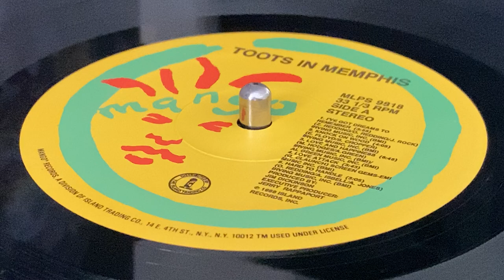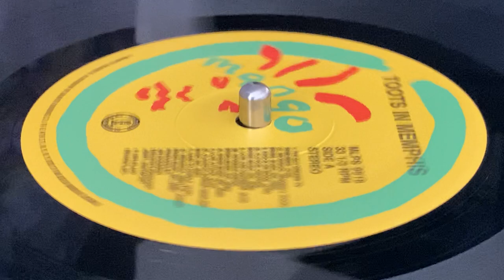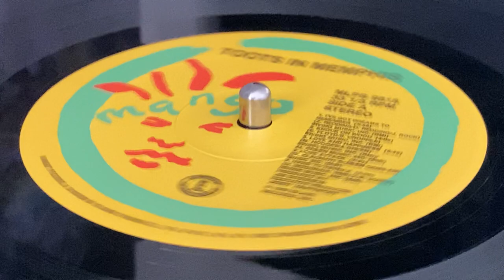TOOTS HIBBERT ~ Knock On Wood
Prod : Jim Dickinson ~ MANGO ~ LP (Toots In Memphis, Track A2) ~ 1988 ~ US ~ Written : E. Floyd, S. Cropper ~ ℗ & © : Island Records Inc. ~ Rec & Mix : 4/12-4/22/88 at Ardent Studio "C" Memphis, Tennessee ~ Publ :  Irving Music, Inc., Screen Gems-EMI Music Inc. , Parker Music, Cotillion Music, Inc., Bibo Music Publishers, Partnership Music, Vogue Music, Welk Music Group, Lyn-Lou Music Inc.,  Island Music, Inc., Ixat Music, Inc., Penetrate Music, Larry McDonald, Teenie-Thom Music ~ Dist : Island Trading Co. ~ Mast : Sterling Sound by :  Ted Jensen ~ A&R [Coordinator] : Holly Ferguson ~ Co Prod : Herbie Miller, Jim Lancaster ~ Exe Prod : Jerry Rappaport ~ Management : Creative Artists Management & Production ~ Eng : John Hampton ~
Backing Vocals : Debra Hall, William Brown, Zabü
Baritone Saxophone : Gary Topper
Bass : Robbie Shakespeare
Drums : Sly Dunbar
Guitar : Eddie Hinton, Teenie Hodges
Guitar, Electric Piano : Mikey Chung
Organ [Hammond M100], Synthesizer [Roland D50] – Jim Dickinson
Percussion : Larry McDonald
Saxophone : Jim Spake
Trumpet : Joe Mulherin ~ Other [Stylist] : Carol Reid ~ Photography By [Cover] : George Dubose ~

*JUNIOR BROWN
*YAMI BOLO ~ Bless Me
*MAJOR WORRIES ~ Twist A Rock
*KING KONG ~ Rocky Road
*LLOYD BREVETTE & SKATALITES ~ Jumbo Malt